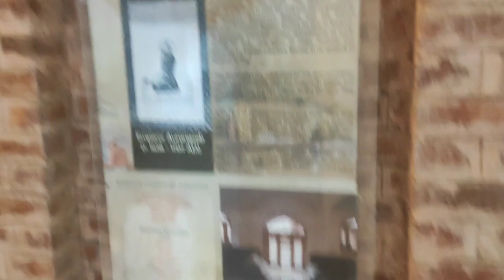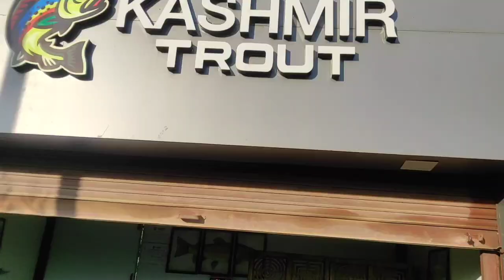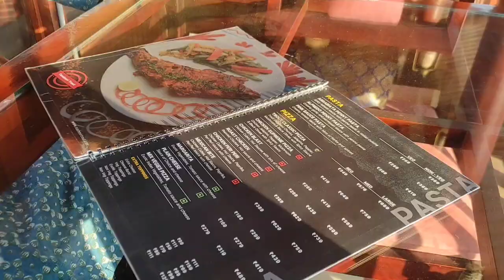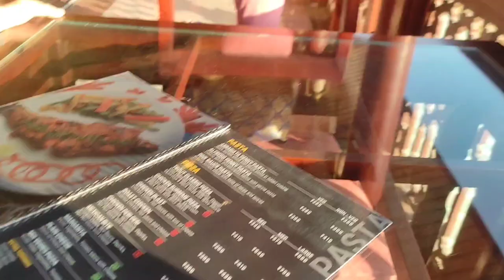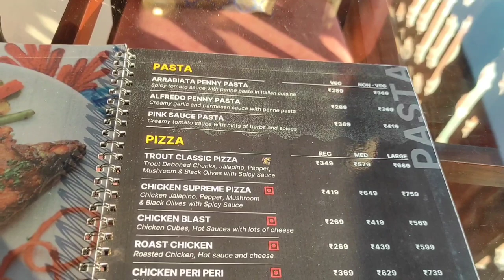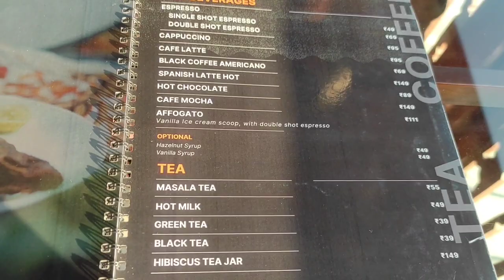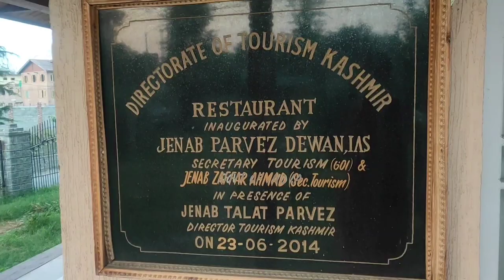kashmir Trout Cafe | Restaurant || First Rainbow Trout Fish Farm in srinagar 💁